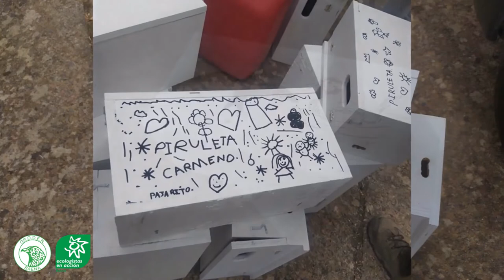Inician la campaña de concienciación “las tres mosquiteras”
Voluntariado de GRODEN-Ecologistas en Acción han procedido a colocar 70 nidos de madera, especialmente diseñados para vencejos comunes y pálidos en el edificio municipal de Amador de los Ríos. Este edificio está pendiente de varias obras de restauración,  entre ellas la sustitución de las persianas, donde se asienta una numerosa colonia de estas aves que pueden verse afectada por el cambio de las persianas viejas.  Además de esta actividad, durante el periodo reproductor los voluntarios  se encargan de recoger y asistir a  los pollos que caen de los nidos para terminar su crianza y que puedan llegar a volar.